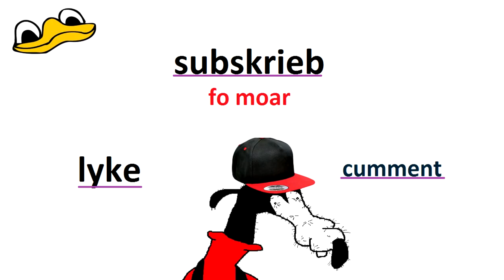Gooby is Batmon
Dolan will be dolan
Gooby will be Batmon (Batman) The protector of Fegit (Gotham) city!

Regards